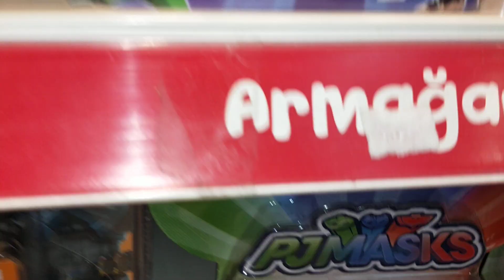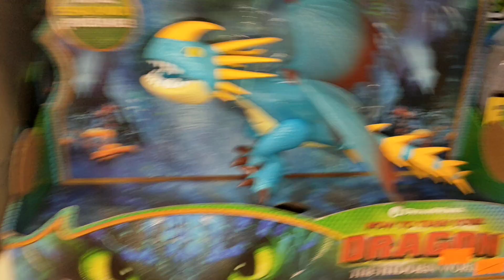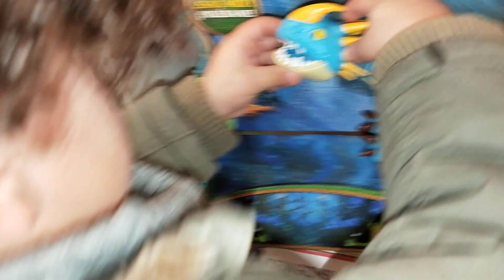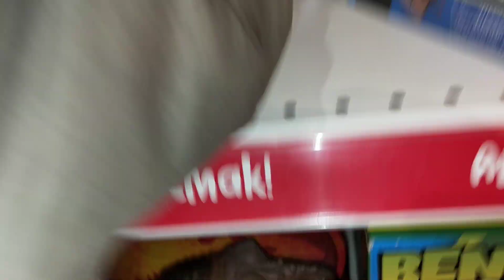الشرطي دخل سفانة و رضا السجن 65!!!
Merhabalar 🤗 DENİZFARUKTUBE olarak sizlere kendimizinde eğlendiği neşeli eğitici çocuklarımızın renkleri sayıları eğlenerek öğreneceği videolar sunuyoruz umarım sizlerde bizim kadar eğlenirsiniz 😂destekerinizle daha kaliteli videolar çekeceğimize inanıyorum.
448. VIDEO

0:35 / 2:52

سلسلة قصص مضحكة مع حراء !! سلسلة من القصص الشيقة مع والدة هيرا وأبيها
 اكتشفوه يعمل شيئ مفاجئ!

أيمن في ورطة !!
الشرطي دخل غزل السجن112!!! ألعاب​ سيارات​ شرطة​ أطفال​ بيبي​ بنات​ اغاني​
​اطفال مضحكة جدا - مواقف مضحكة جدا للاطفال - جديد
Ева учит и собирается показать поведение детей

Bizi takip edin.
Birlikte çok güzel vakitler geçireceğiz. Hadi bize katılın.

Faruk Cem ve Deniz Ali Kardeşler Olarak
Birlikte bazen oyuncaklarla bazen de oyuncaksız bazen dışarıda  oyunlar oynuyoruz bazen de annemizle eğitici etkinlikler yapıyoruz annemde bunları sizler ve arkadaşlarımız için paylaşmak üzere çekiyor Biz video çekmeyi çok seviyoruz. Zaten işin yalnız eğlence kısmında varız gerisi annemin işi.

Friends, please, comment our videos! We prepared for you entertaining videos. If you liked the videos; give us point. İf you liked it; please give us 5 points. We will spend a very nice time together. Lets join us.

My name is Faruk Cem! I am Deniz Ali brodher

Deniz Ali is just 4 and me is 8 years old. We are playing together with toys and sometime without toys. We very love to take video. We installed the youtube children’s channel. We publish our videos here.

After publishing videos, it feels good to reading your comments. Please comment our videos.

We are shooting videos with much more fun. We expect that you have fun with videos too. Please don’t forget to like our videos.